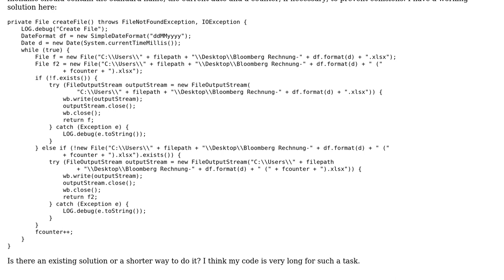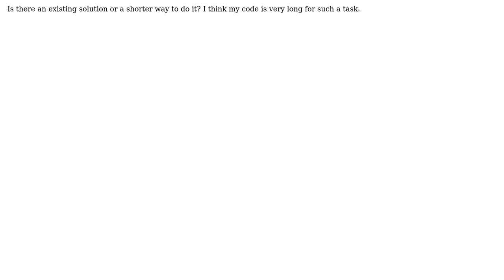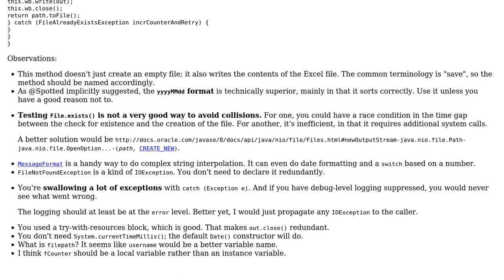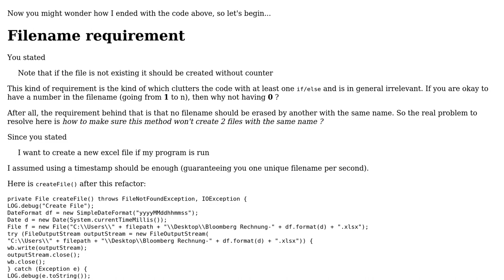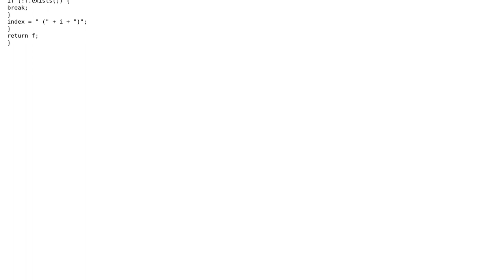Code Review: Create Excel file multiple times with different names (2 Solutions!!)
Code Review: Create Excel file multiple times with different names

With thanks & praise to God, and with thanks to the many people who have made this project possible! | Content (except music & images) licensed under CC BY-SA | Music | Images & others | With thanks to user XtremeBaumer user Spotted user 200_success and the Stack Exchange Network Trademarks are property of their respective owners. You are responsible for your own actions.